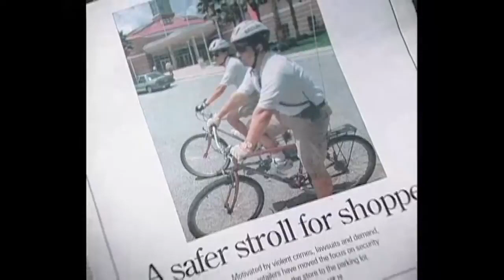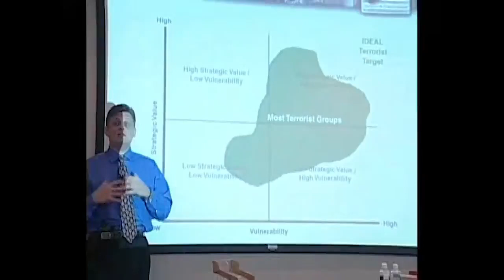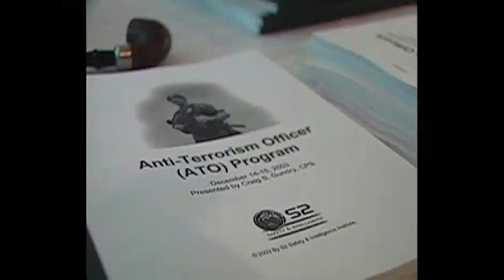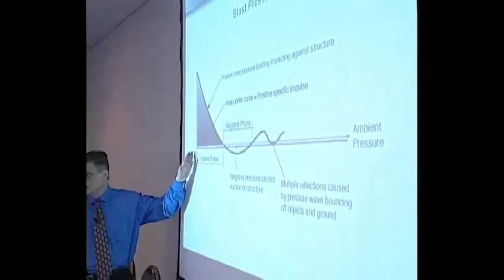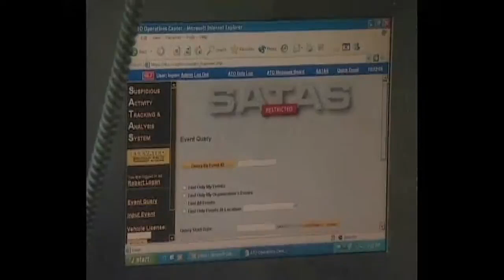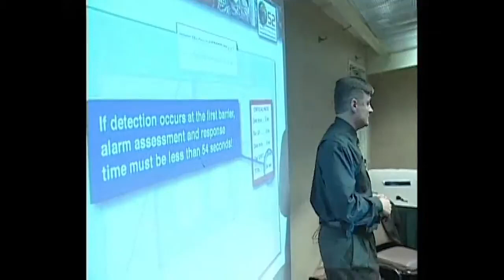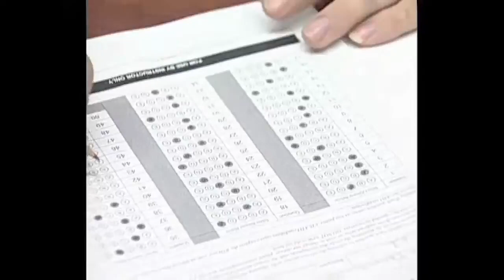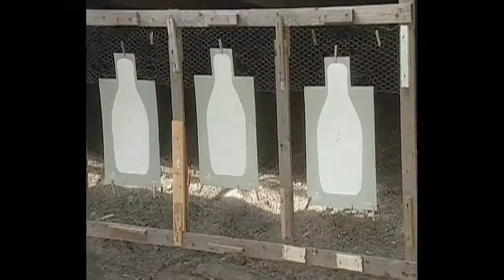Anti Terrorism Officer Training Documentary 2004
The ATO Program was created by Critical Intervention Services and the S2 Institute